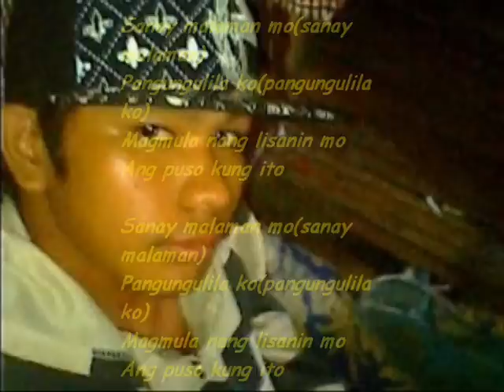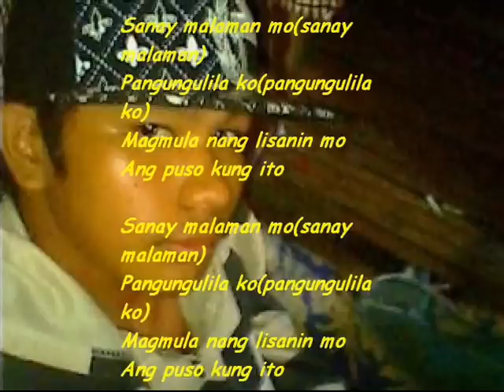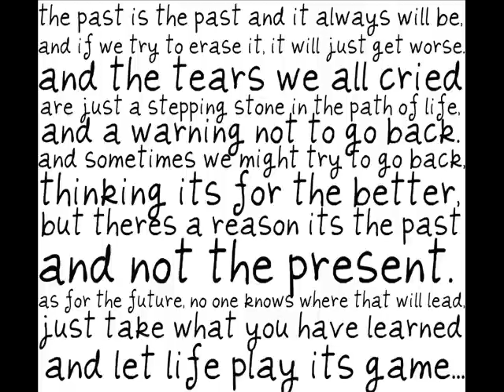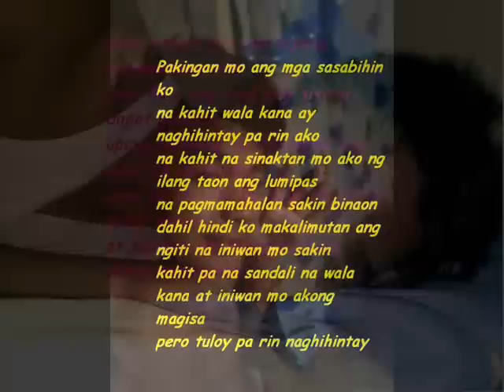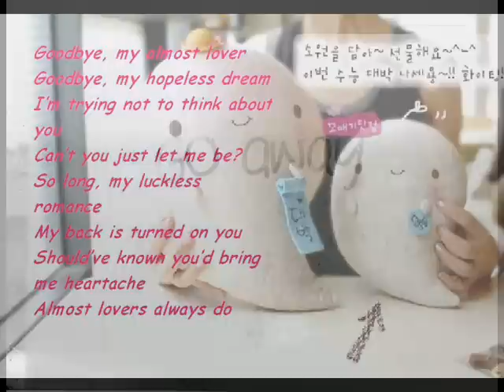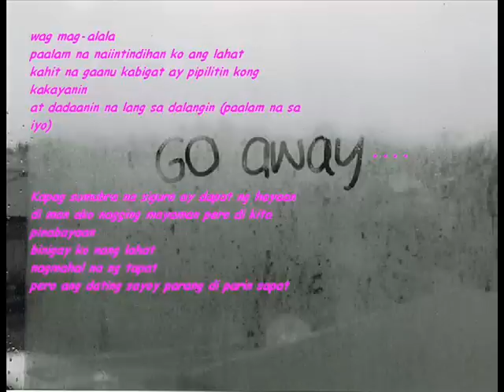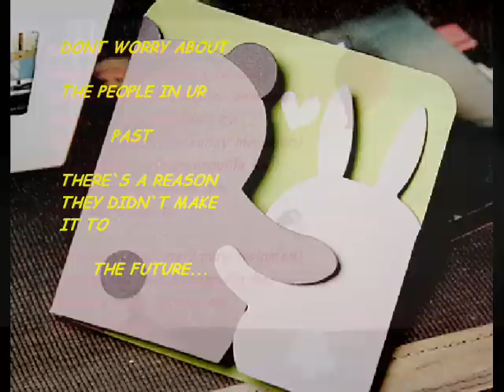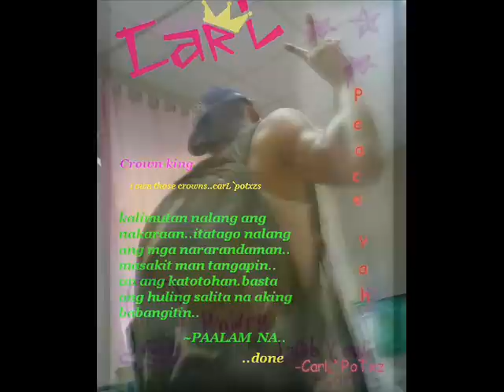PAALAM NA BY MOBSTA 187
SALAMAT PO SA NAG BUEW!